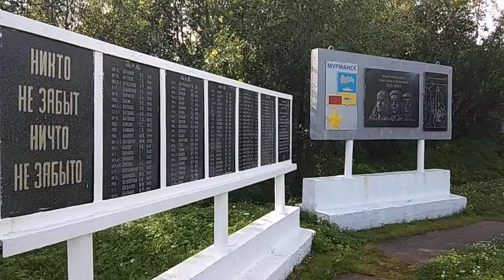Мурманск. Абрам мыс. Мемориал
Murmansk. Cape Abram. Memorial